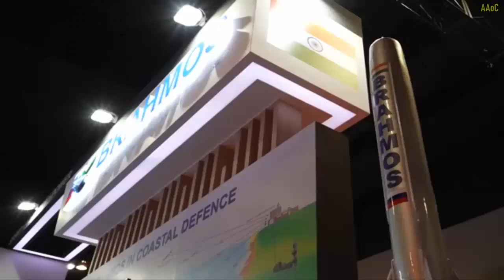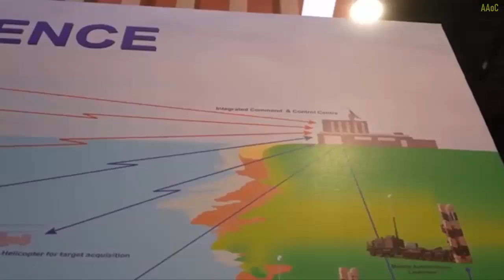Indonesia to buy lots of Indian Brahmos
Indonesia Explores Brahmos Technology Collaboration with India.
Indonesia is exploring cooperation with India on defense technology, including on the Brahmos cruise missile.
Brahmos The Brahmos is a joint development of Russia’s NPO Mashinostroyenia and India’s Defence Research and Development Organization. A joint venture of the two state firms, BrahMos Aerospace, produces the weapon. The missile is based on Russia’s P-800 Oniks family of cruise missiles, featuring the world’s fastest speed of Mach 3.
It can be launched from air, sea, and land and strike targets 290 to 500 kilometers (180-311 miles) away, depending on the platform.
The land and sea-based versions weigh around 3,000 kilograms (6,614 pounds), with a payload of 300 kilograms (661 pounds). The air-launched variant is lighter by around 500 kilograms (1,102 pounds).
Additional features of the missile include an inertial navigation system (INS) for naval targets and a blend of INS and GPS for ground targets.
For terminal guidance, it relies on an active/passive radar system.